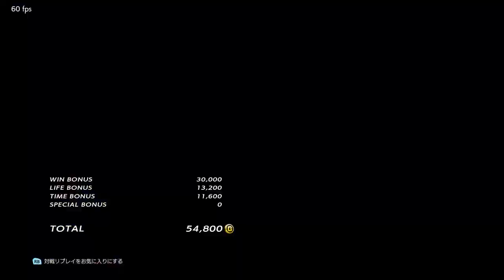【鉄拳7】try予選ウィナーズ5 VSゆうかおじさん